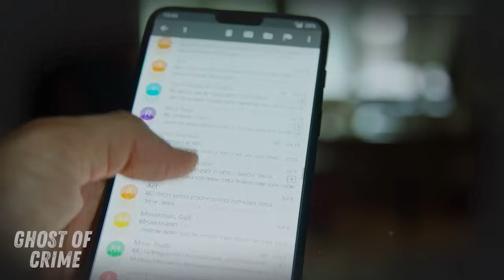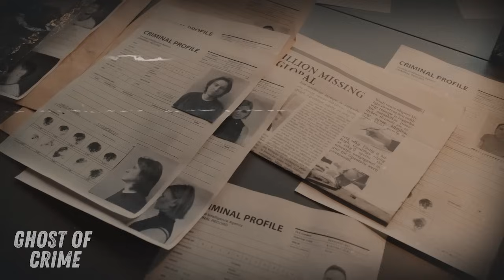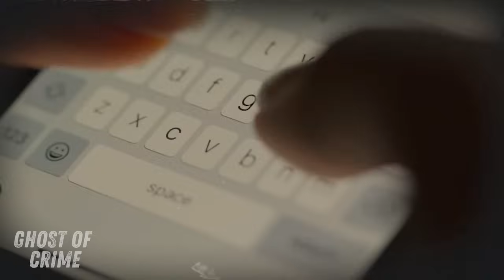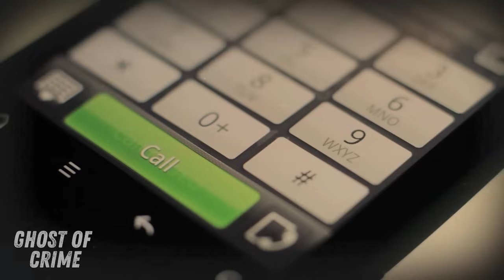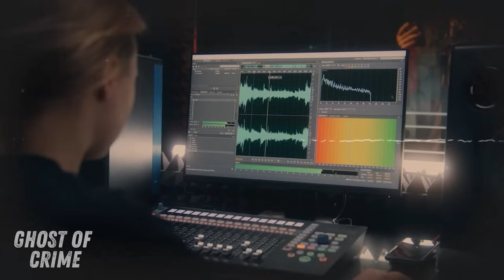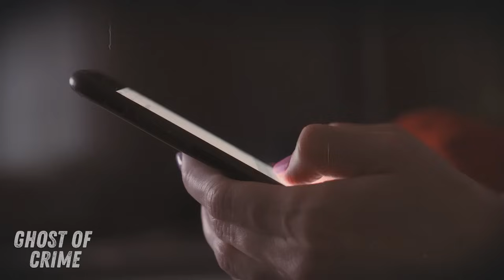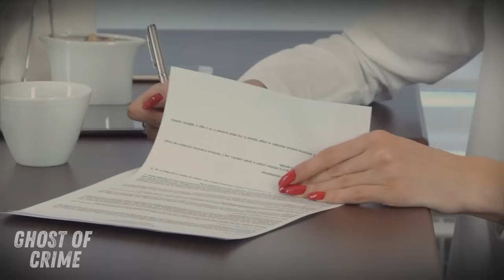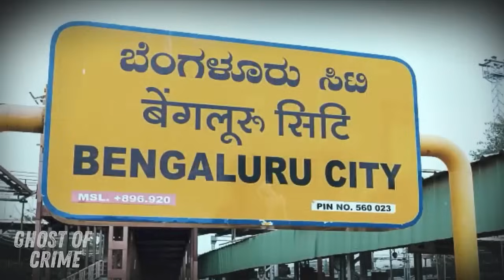The Case of Amanda Plasse || The Journey to Justice || True Crime Documentary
Amanda Plasse , 20, was found dead in her Chicopee, Massachusetts apartment in 2011, with multiple stab wounds. Her boyfriend Seth Green was initially suspected but cleared after his alibi and DNA didn't match evidence at the scene. The case remained unsolved for two years until investigators re-examined evidence and found a clue: a dry erase board message mentioning "Dennis". This led to Dennis Rosa-Roman, a local man with a history of breaking and entering.